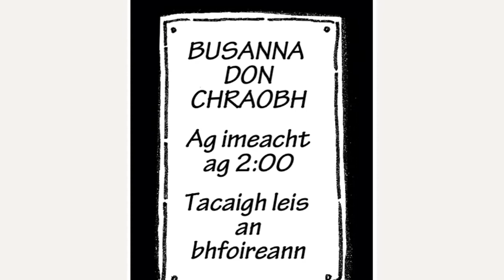Sraith Pictiúr: An fhoireann ag cruthú go hiontach